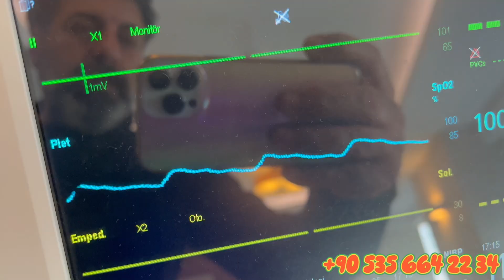خروج سندس دورماس من غرفة العمليات ❤️ وداعًا ليبونج 😳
انستغرام

Whatsup